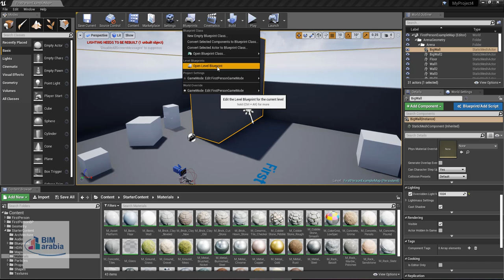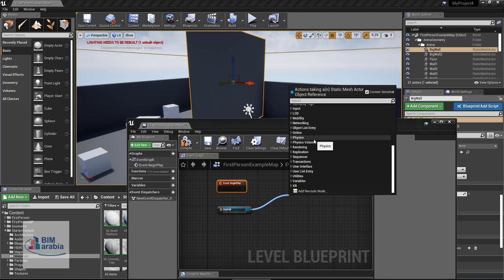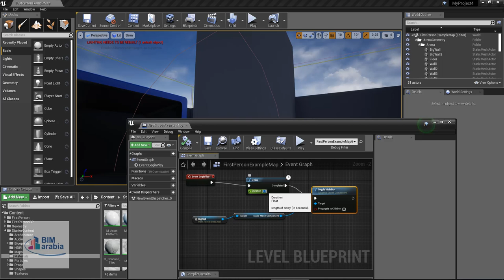Unreal اظهار و اخفاء العناصر